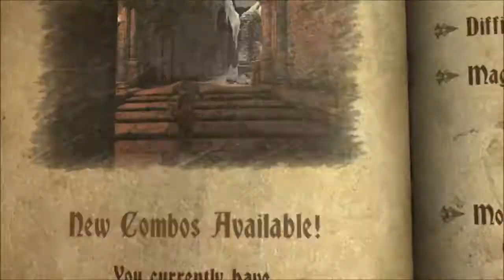Castlevania: Lords of Shadow Ultimate Edition (PC) Part 19 - Hideous Vampires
Hideous vampires & some sinister traps. This abbot isn't messing around.

Castlevania: Lords of Shadow is an action adventure reboot of the classic Castlevania series. It was developed by Mercury Steam & Published by Konami in 2010. Playing as Gabriel Belmont, you are tasked with destroying the Lords of Shadow and freeing the world of evil. As an interesting side note Hideo Kojima, creator of the Metal Gear series, was involved in creating the game.